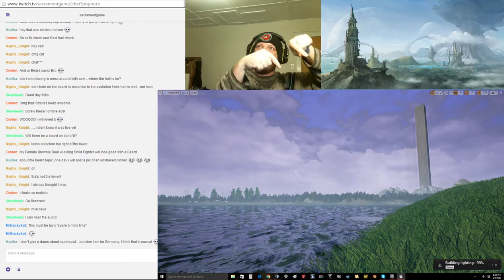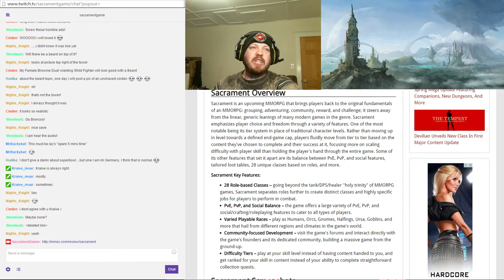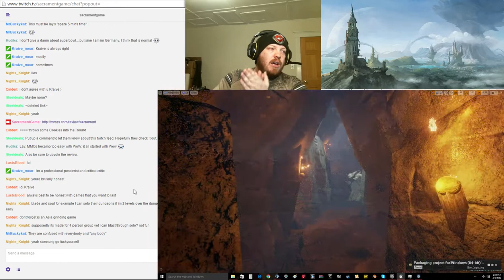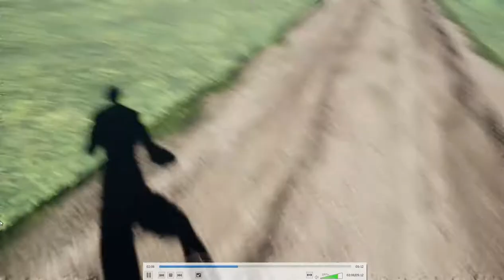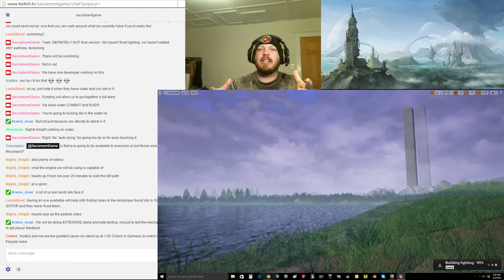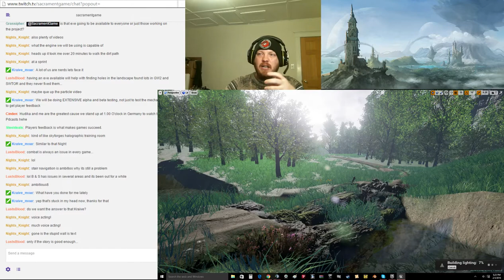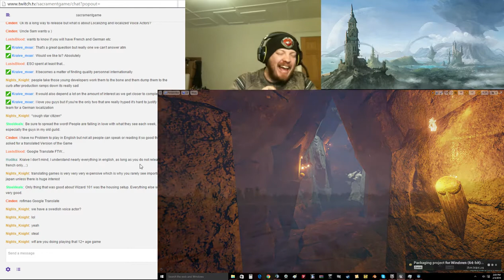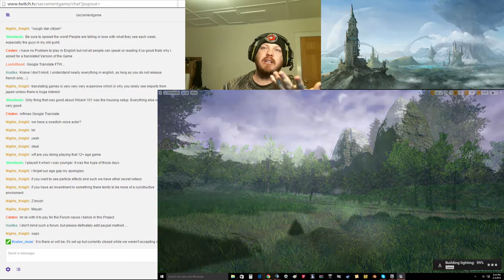The Sacrament Podcast: 21 FIRST LOOK AT OUR GAME!!!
COME GET YOUR FIRST IN-GAME LOOK!!!